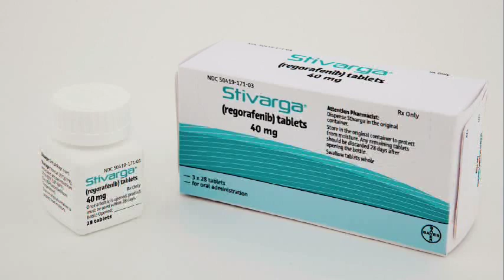New Treatments for Colon Cancer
The world of cancer treatment is constantly evolving, new drugs on the market are helping patients with advanced colon cancer, Dr. Jeff Rose explains.